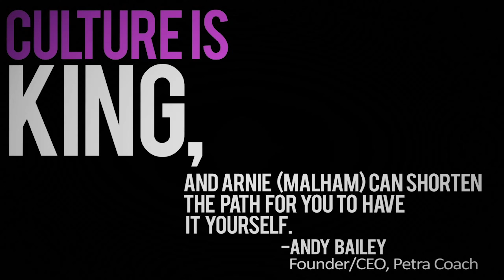Why Business Owners MUST Have Company Culture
A positive and supportive work environment not only attracts and retains top talent, but also promotes employee engagement, productivity, and overall job satisfaction.

One of the main reasons why business owners cannot afford to neglect their company culture is that it directly impacts their bottom line. Studies have shown that companies with strong cultures have higher levels of employee engagement and satisfaction, which in turn leads to increased productivity, better customer service, and improved overall performance. These factors can ultimately lead to higher profits and long-term success.

In addition to the financial benefits, investing in company culture also helps to attract and retain top talent. In today's job market, talented individuals have a wide range of options when it comes to employment, and they are often drawn to companies that have a positive and supportive work environment. By investing in their company culture, business owners can create an environment that attracts and retains the best and brightest in their industry.

Moreover, a positive company culture also helps to promote employee engagement and collaboration. When employees feel valued, respected, and supported, they are more likely to be engaged in their work and to collaborate effectively with their colleagues. This can lead to better problem-solving, innovation, and overall performance. By recognizing the importance of company culture and making it a priority, business owners can create a thriving environment that benefits both the company and its employees.

Eric Elliott is a self-made entrepreneur and marketing expert with extensive experience crafting impactful brand narratives for clients across industries. He is the founder of VIP Marketing and Craft Creative. In 2009, Mr. Elliott started VIP Marketing with almost no resources. VIP now has a global team and is recognized as one of the top branding agencies in the USA by Clutch. co. He founded Craft Creative in 2015, a full-service video production company providing premium services to clients across the US.

Eric is also the host of The AdCast, a premiere marketing podcast. Mr. Elliott is the author of numerous articles and an active contributor to Entrepreneur Magazine, Forbes, and Medium.  Recognized as a pillar of his community, the city of North Charleston established Eric Elliott Day to honor his name and legacy to inspire others to follow their dreams and positively impact the world.

VIP Marketing is a digital advertising agency based in Charleston, SC. Our mission is to separate our clients from the crowd. We commit to serve and deliver their marketing and creative needs on time and within scope. So then, our goal is to partner with businesses to market to the right people, capture their attention. In brief, we get results with premium video production, social media marketing, graphic design, media planning, and media buying. Ultimately, we believe every business deserves Very Important Placement.

The VIP Marketing team understands that all media plans are not created equal. So much great creative work is sabotaged by their placement. What good is an awesome video if no one sees it? Or, what if it's served to the wrong audience? Generally speaking, you're wasting dollars. VIP Marketing uses some of the best tools on the market to find your audience. Then, after building awareness, we aim to keep their attention. Finally, our strategies help turn these leads into conversions and revenue for your business.